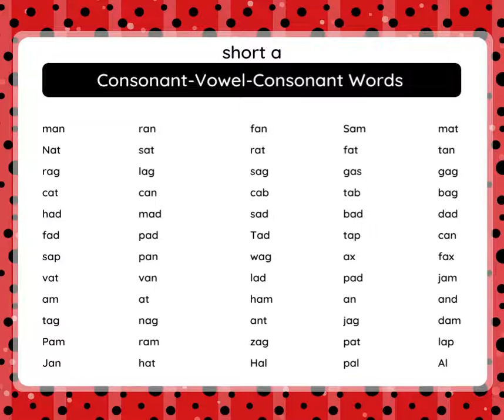short a CVC words-Reading for Beginners-Lady Bug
Class Subjects Kinder-Senior High-Bee Theme
2. Comment any suggestions or any Learning materials that you want me to design next.
3. Click the link to access the file. To avoid download traffic, I will open the file every 9:00 am-5:00pm-Philippine time. Pag hindi nakaabot, you need to wait and visit again the link on the scheduled time. Thank you!

"Your Support Motivates Me to Create More Designs and Learning Materials!"